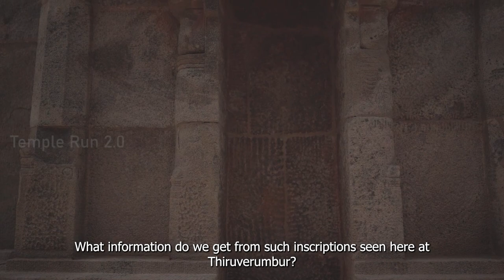Temple Run 2.0 | Season #02 | Episode #02 | Thiruverumbur | the early chola gem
Happy to present the second episode of Temple Run 2.0, season #02 series. This episode covers the story of how the Chola's came to power in 9th century. Details about a game changing battle fought with alliances and what happened after that are discussed. How different is the Chola school of architecture before and after Rajaraja? What are the highlights of this period?

Watch the series for the answers and let us know your comments.

Videography: P Muthukrishnan